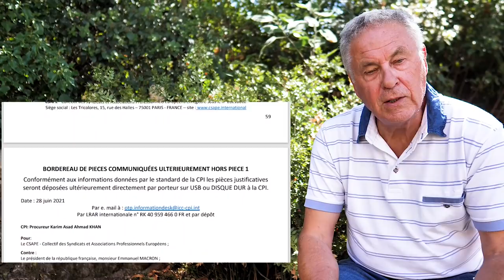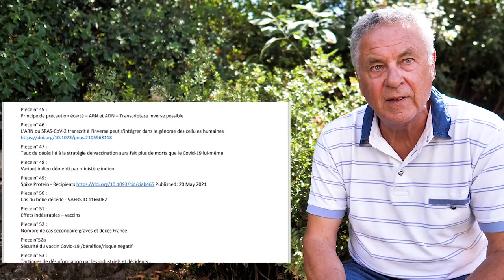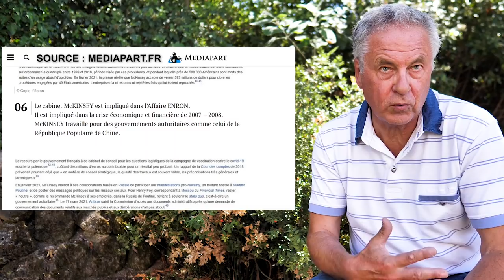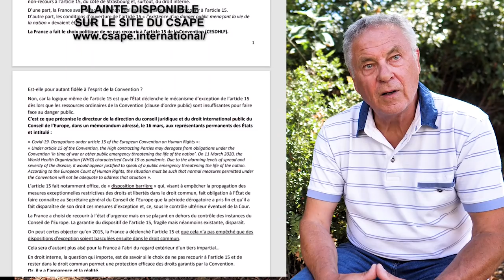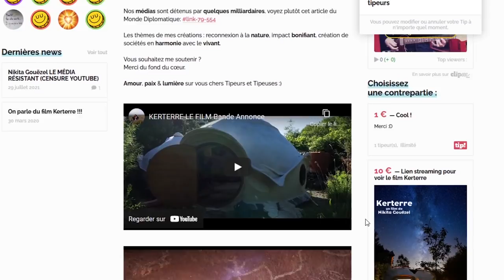🛑 PLAINTE CONTRE LES DIRIGEANTS FRANÇAIS 🛑 DIFFUSER MASSIVEMENT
🛑 URGENT : A DIFFUSER MASSIVEMENT !
Le collectif anti corruption CSAPE porte plainte contre des dirigeants français à la Cour Pénale Internationale avec demande d'ouverture d'enquête pour crime contre l’humanité, atteinte à la dignité humaine, servitude et génocide sous le numéro OTP-CR-271/21.
Ultime recours quand le Conseil Constitutionnel, les dirigeants et le Conseil Scientifique sont tous en conflits et d'intérêts.
Preuves dans la plainte qui a été reçue à la CPI.

Un travail juridique, scientifique et journalistique a été nécessaire pour déposer cette plainte historique.

Rejoignez ma chaîne Odysee qui ne subit pas la censure ! (YouTube et Facebook cachent les informations qui dérangent)

SOYONS DES MILLIONS A NOUS ASSOCIER A CETTE PLAINTE !
TOUS LES ÊTRES HUMAINS SONT CONCERNÉS !
Merci d'être de plus en plus nombreux et nombreuses à vous joindre à la résistance ! Nous sommes dignes et libres.

Amour paix lumière